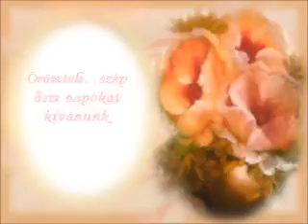Szép őszi napokat kívánunk.wmv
Kedves Barátainknak kívánunk gondtalan...szép őszi napokat :)))